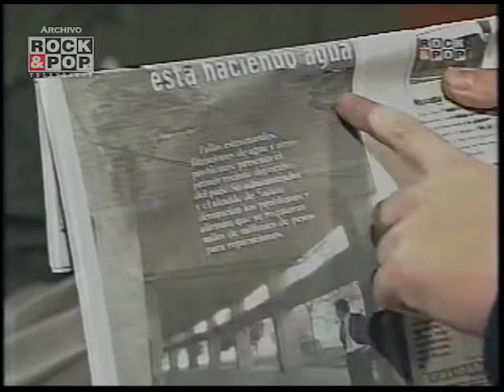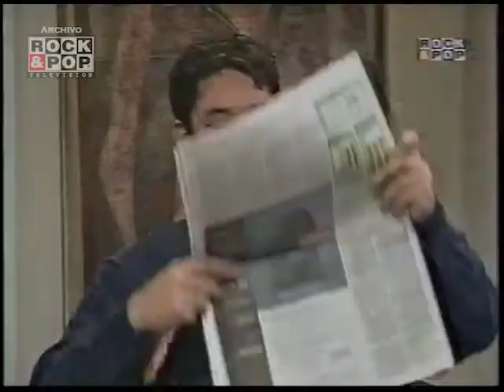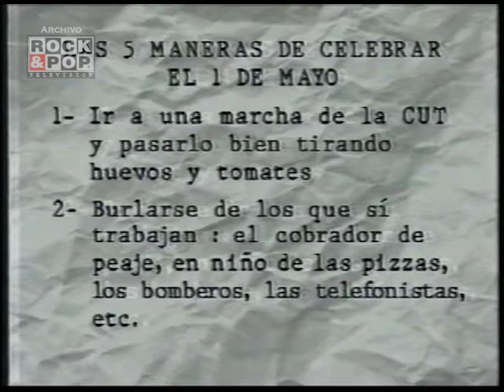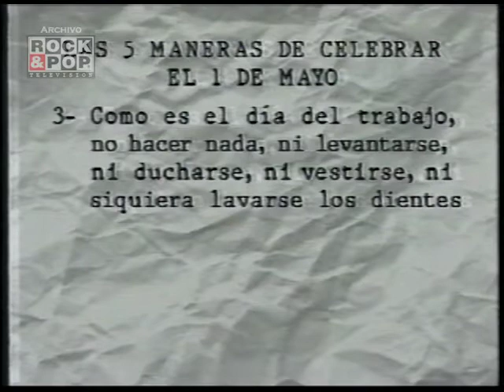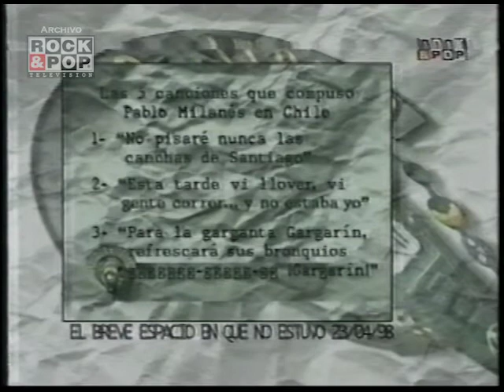Plaza Italia - Resumen Diario 1 de mayo 1998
Marcelo y Marco revisan la actualidad del día del trabajo, noticias varias, Lista de los 5 y los invitados de la semana. 1998